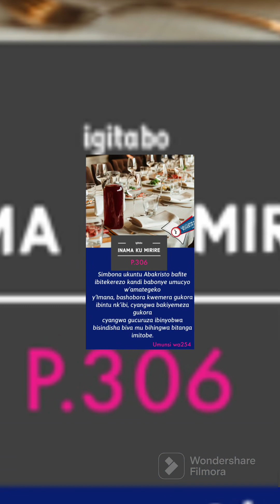INAMA KU MIRIRE 255, By BYIRINGIRO Pacifique